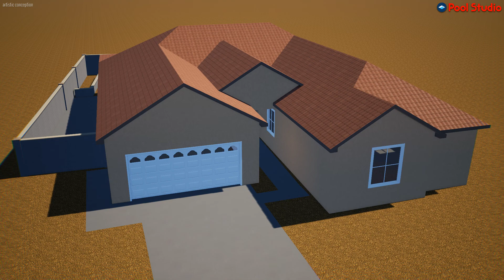Diana Crysel Custom Pool Initial Design